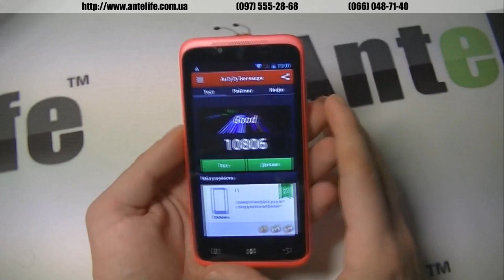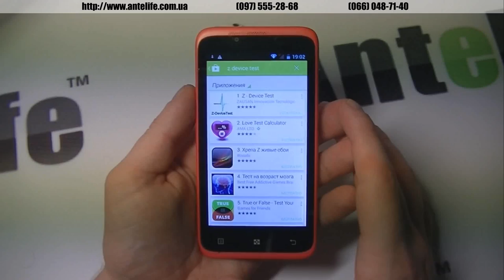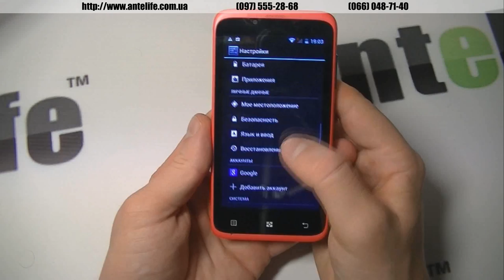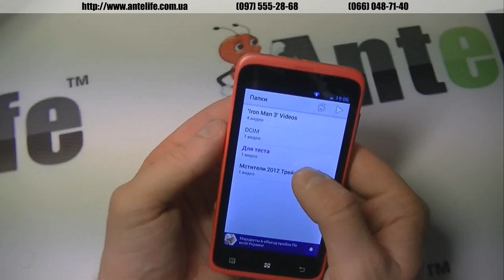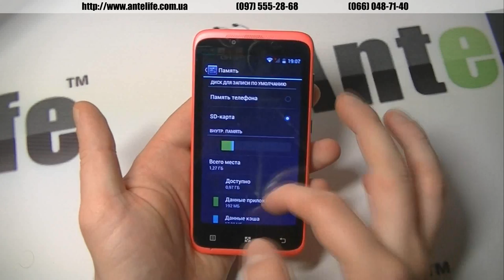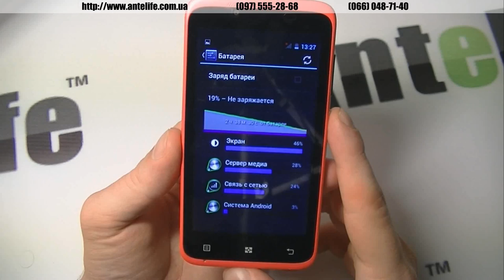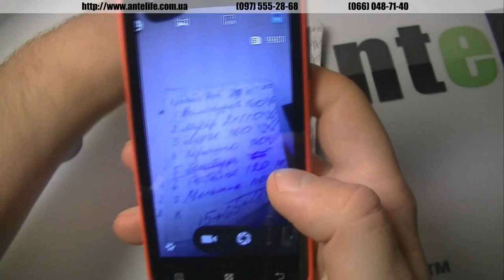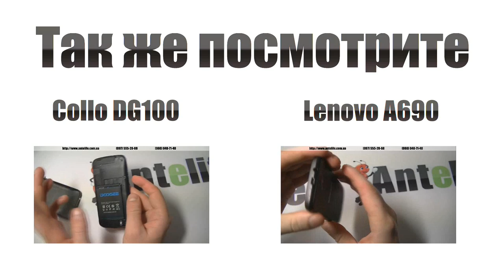mpai s720 MTK6572 обзор смартфона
Mpai S720 -- бюджетный китайский смартфон на 2-х ядерном процессоре, который оборудован отличным экраном за эти деньги. Смартфон поставляется с хорошим заводским комплектом.

В данном видео ролике вы сможете посмотреть все реальные тесты смартфона Mpai S720, а именно, как работает аккумулятор, на сколько его хватает. Сколько баллов аппарат набирает в программке Antutu и многое другое.

Стоит также сказать, что смартфон Mpai S720 наиболее распространен в розовом цвете, так как это больше женская модель, чем мужская